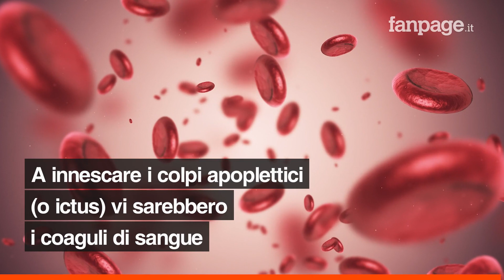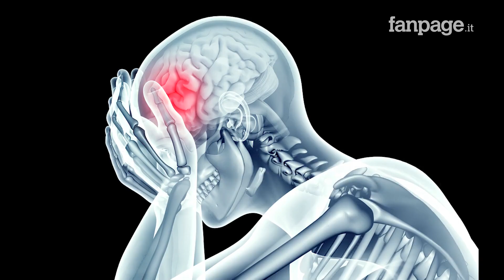Il coronavirus può provocare ictus nei pazienti giovani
Tra le complicazioni della COVID-19, l’infezione provocata dal coronavirus SARS-CoV-2, vi è lo sviluppo di coaguli di sangue che possono avere effetti devastanti sui sistemi cerebrovascolare e cardiovascolare, con lo sviluppo di ictus e infarto. Negli Stati Uniti i medici del Mount Sinai Beth Israel Hospital di Manhattan stanno osservando un’impennata nei casi di ictus, anche tra pazienti giovani risultati positivi al patogeno emerso in Cina. Uno dei pazienti è morto, due sono ancora ricoverati in gravi condizioni, uno è in riabilitazione e solo il più giovane, una ragazza, è in grado di parlare.